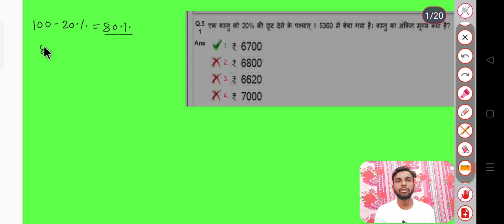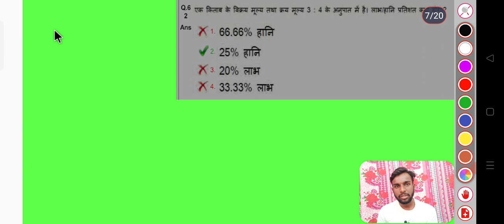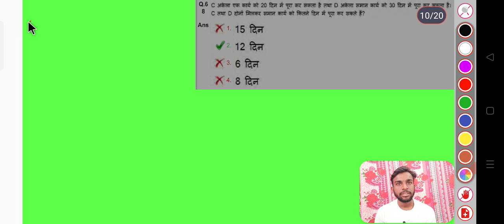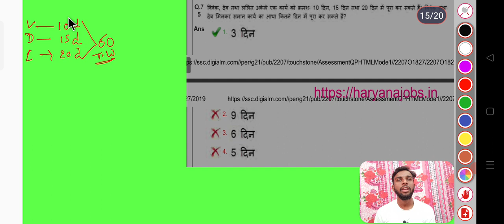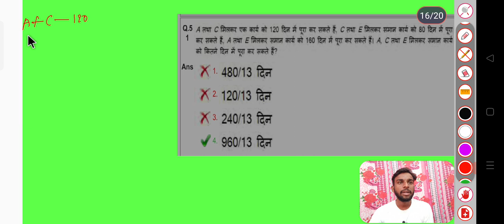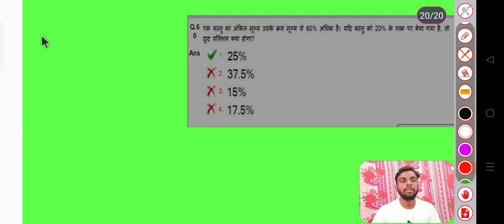ssc gd previous year question 2021 |math previous year question | math short tricks | by Amrit sir